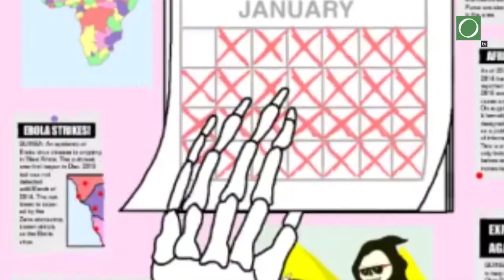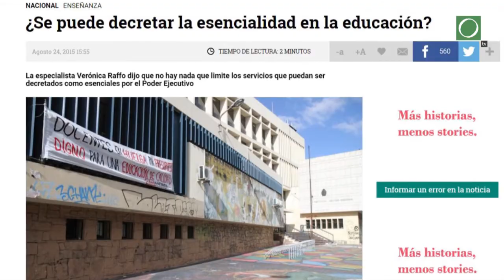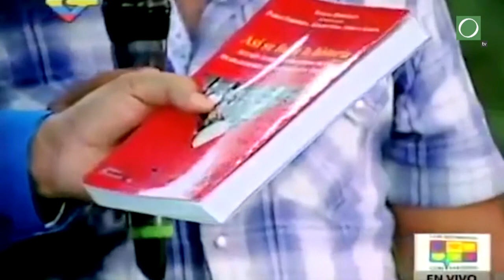Juan Castillo: "Apoyamos el proceso bolivariano en Venezuela"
El secretario general del Partido Comunista analizó lo hecho por el Frente Amplio en los tres gobiernos y cuál fue el peor momento que vivió como director de Trabajo.